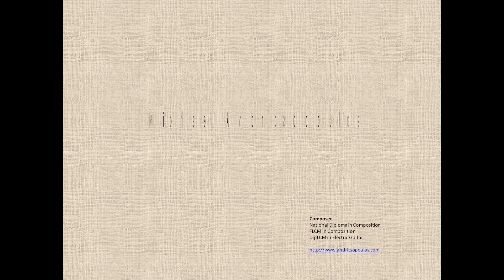Reflections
Rehearsing at Modern Music Arts studios. A piece from the musical theatre work "eran".

Composed and conducted by
Michael Andritsopoulos

Oboe : Dimitris Sideris
Flute : Sonia Kuma
Violin : Guennadios Bykov
Cello : Evgenios Bensis
Piano : Aikaterini Delliyannidou